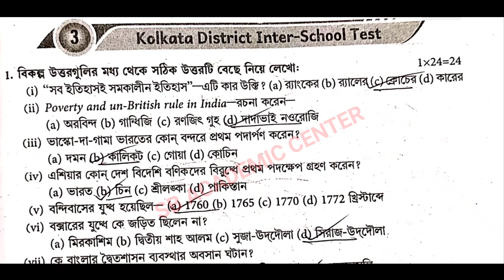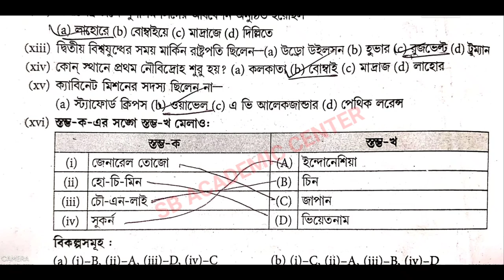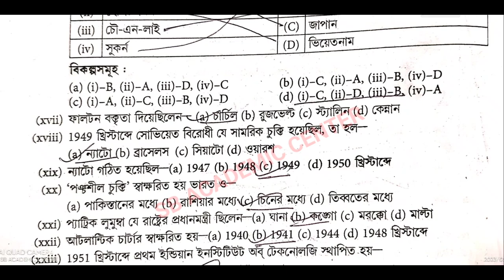wbha higher secondary test paper solution 2024 History 💥/ class 12 ABTA / WBHA / set 3 , 4 history